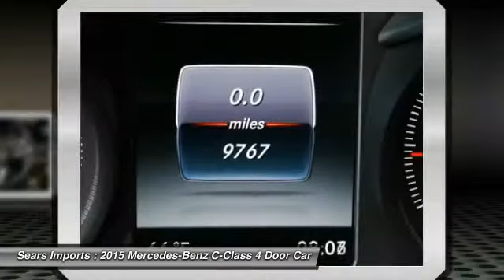2015 Mercedes-Benz C-Class C300 Luxury Minnetonka Minneapolis Bloomington,MN 22826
Sears Imports
13500 Wayzata Blvd

Pick up this Black 2015 Mercedes-Benz C-Class, available today at Sears Imports. Featuring Automatic transmission, it has 9755 miles. This could be the one you've been searching for.